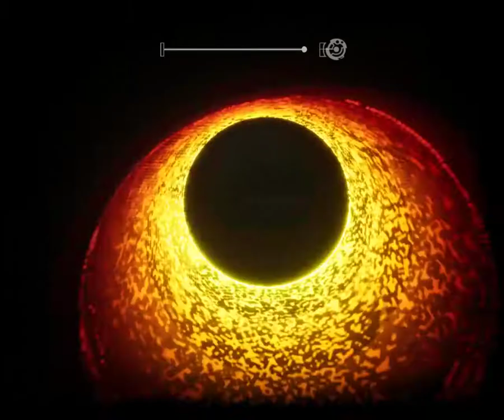Boogie Knight Plays: Apsulov: End of Gods pt II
From Hellheim to Niffelheim, we uncover more background on what UA...wait...Weyland...no...BorrCore were up to!